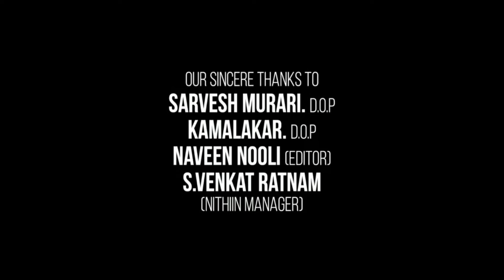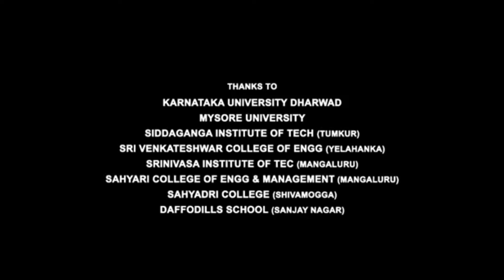Guruvayoor Ambalanadayil Full Movie In Hindi | Prithviraj Sukumaran | Anaswara Rajan | Review & Fact